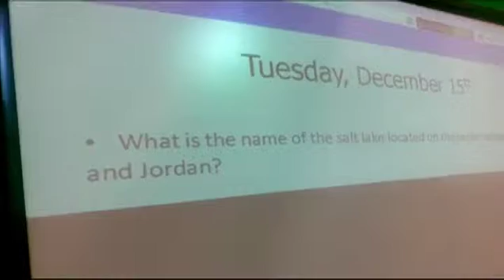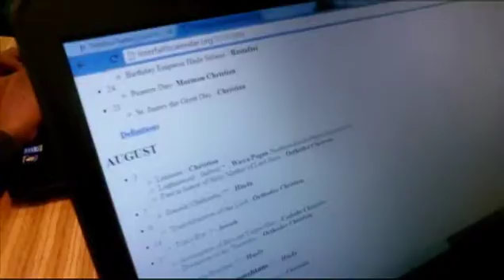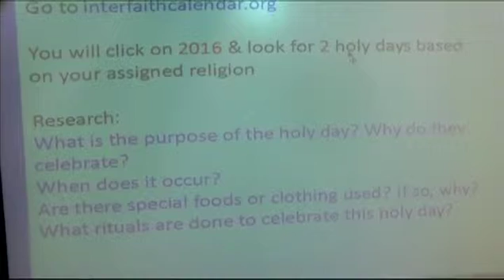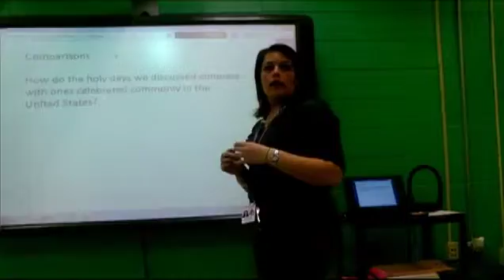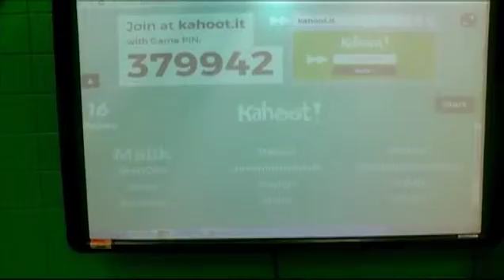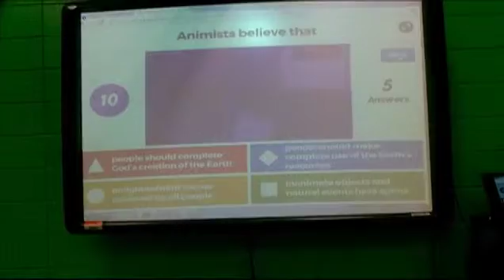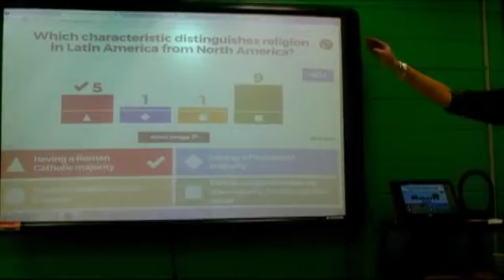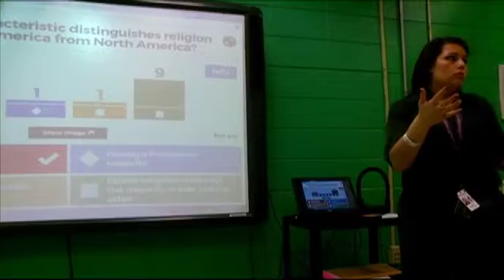Erin Harless Teacher Video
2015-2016 High School Teacher of the Year for Calcasieu Parish.